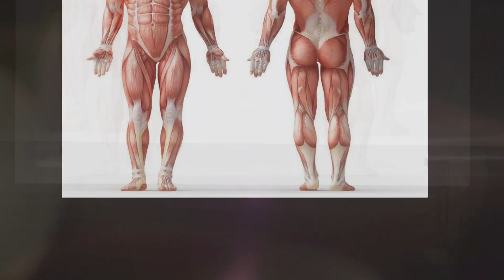Tension लेने से होती है ये 7 बीमारिया | 7 Signs You Have Depression (In Hindi)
If you have these 5 Signs of Depression, immediately start the treatment. Don't ignore the symptoms of depression because it becomes dangerous to your physical and mental health. We have explained what is depression in hindi, the difference between depression and stress, along with possible remedies how to cure depression.

tension lene se kya hota hai
jyada tension lene se kya hota hai
tension se kya hota hai
jyada sochne se kya hota hai
jada sochne se kya hota hai
tension se hone wali bimari
sochne se kya hota hai
tension karne se kya hota hai
tension kya hota hai
jyada tension karne se kya hota hai
tension
tension kya hai
tension mein kya karna chahie
jyada tension ho to kya karna chahie
tension ho to kya karna chahie
jyada sochne se kaun si bimari hoti
jyada tension se hone wali bimariyan